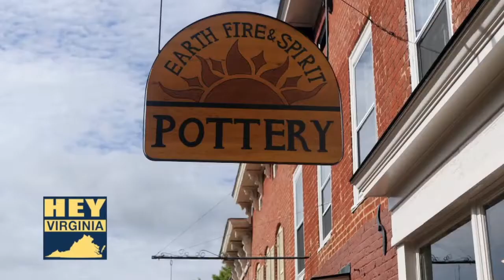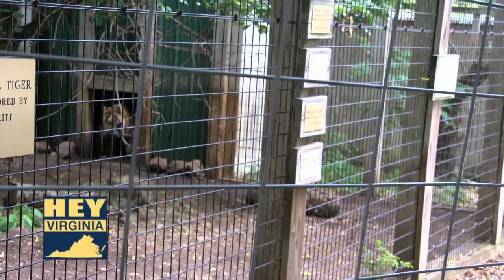Hey Virginia 228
In this episode, we’ll meet a community of artists who form a collective called the Pigment Sanctuary, then we’ll visit the historic and mysterious Swannanoa Palace. We’ll also meet Lexington artists who create amazing pieces out of clay. Then we’ll hear from a Valley Hip Hop artist, and visit the unforgettable Luray Zoo.  Don’t go away—all this and more is coming up on this episode of Hey Virginia!